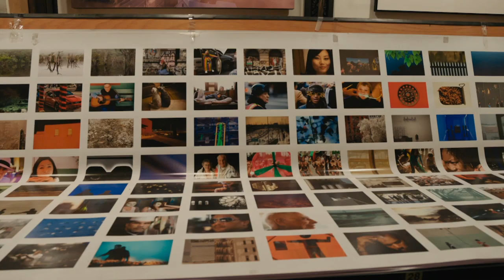Jay Myself Movie Clip - First Time (2019) | Movieclips Indie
Check out the new clip for Jay Myself directed by Stephen Wilkes!

US Release Date: August 31, 2019
Starring: Jay Maisel
Directed By: Stephen Wilkes
Synopsis: Jay Myself documents the monumental move of renowned photographer and artist, Jay Maisel, who, in February 2015 after 48 years, begrudgingly sold his home; the 35,000 square-foot, 100-year-old landmark building in Manhattan known simply as “The Bank.” Through the intimate lens of filmmaker and Jay’s protégé, noted artist and photographer Stephen Wilkes, the viewer is taken on a remarkable journey through Jay’s life as an artist, mentor, and man; a man grappling with time, life, change, and the end of an era in New York City.